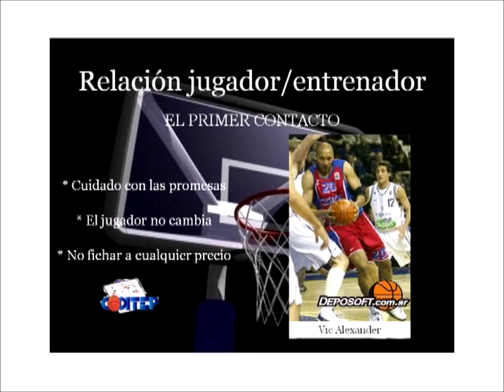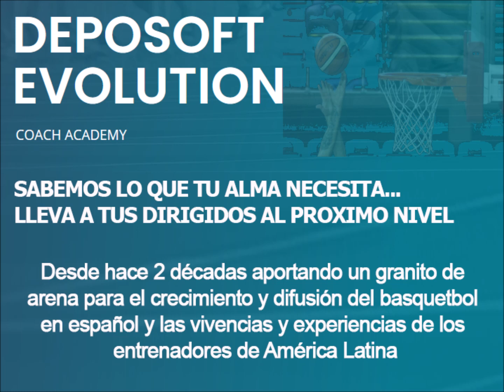3er punto no fichar a cualquier precio dentro de primer contacto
continuamos con segmentos de la conferencia que Luis Scola realiza frente a entrenadores del curso de entrenadores de Argentina, en este caso la referencia es el no aceptar ofrecimientos que luego no serán cumplidos
los invitamos a visitar academiadeposoft.com.ar nuestro nuevo emprendimiento y el curso los puntos ciegos del aprendizaje